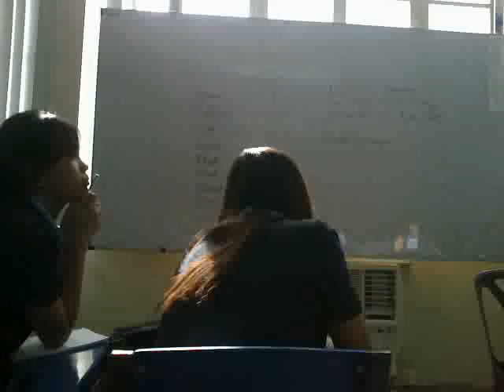Bsca12-a1 - A2 : BenkarLa and ??